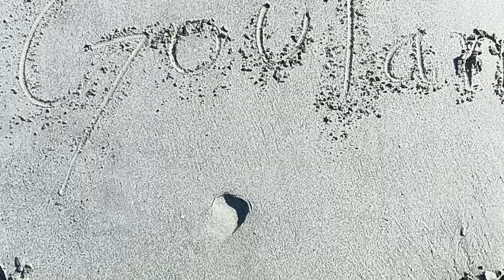Sikim Rongpo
This is a Rongpo locate in Sikkim